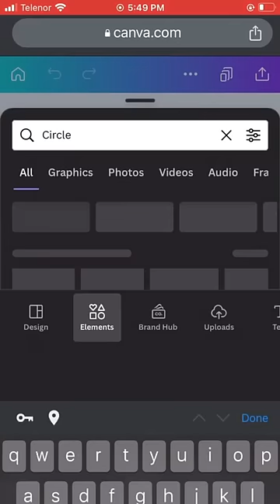How to Design Logo on Canva | Create Logo on Canva | Free Logo create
How to Design Logo on Canva? How to create free logo on cava? watch this video.